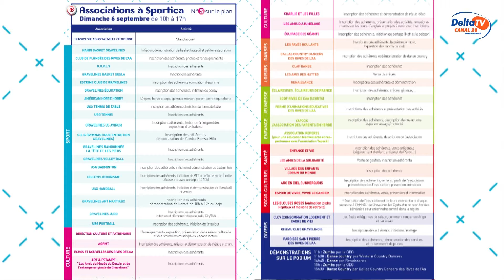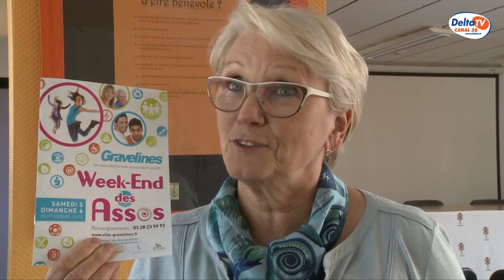Bientôt le Week End des Assos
Ce 5 et 6 septembre les associations Gravelinoises vous ouvrent leur portes. L' occasion de découvrir la diversité associative de Gravelines et pourquoi pas de se lancer dans une nouvelle activité ou de vous investir dans le milieu associatif.